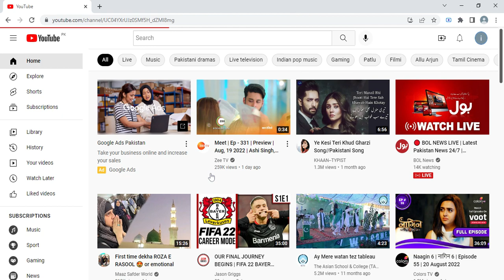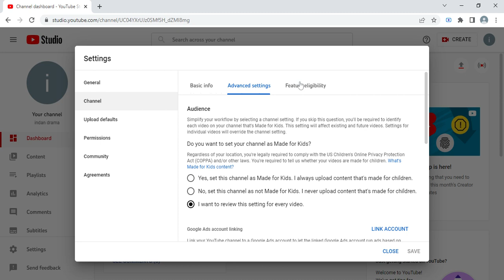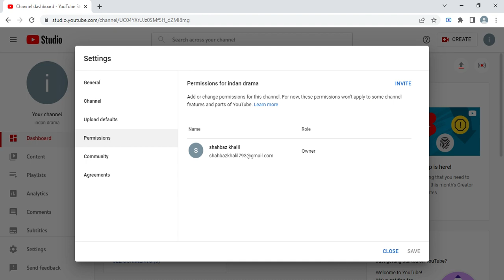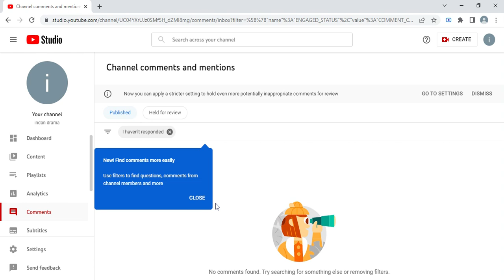How to create YouTube Channel And Earn Money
YouTube TV is a subscription streaming service that lets you